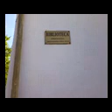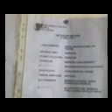Biblioteca Publica Muereasca-Valcea